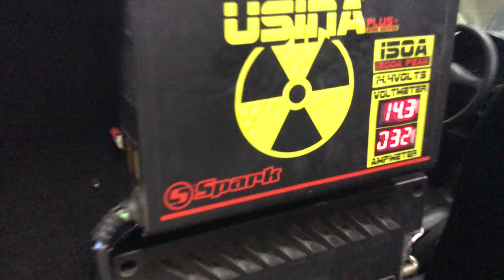EROS TARGET BASS 3K 18" + MEDIO GRAVE SW 10" NO POLO MILTON SOM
EQUIPADORA MILTON SOM: 552 Rua Professor Lima Jénior (1.737,14 km)
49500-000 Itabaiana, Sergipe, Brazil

DIREITOS AUTORAIS!